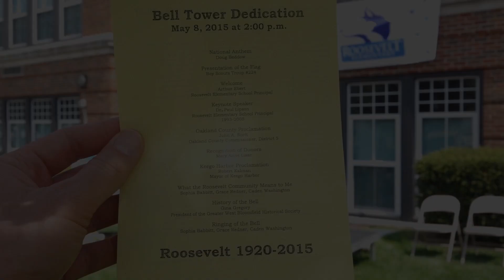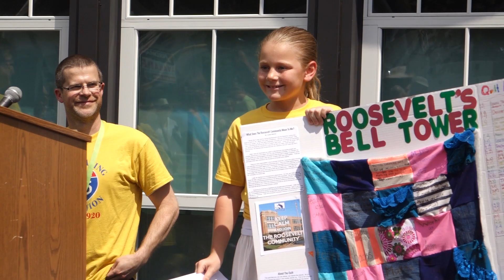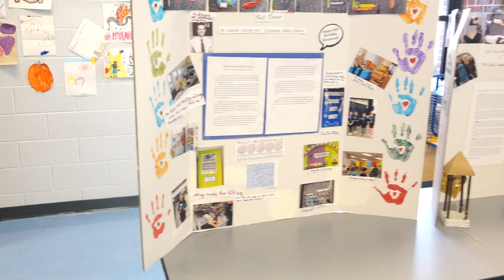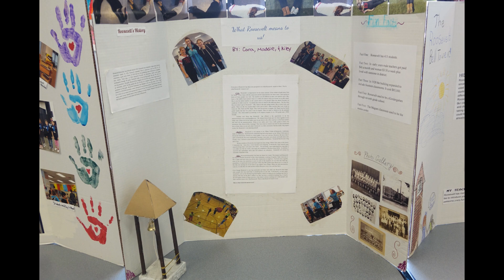Roosevelt Elementary 95th Anniversary and Bell Tower Ceremony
Roosevelt Elementary 95th Anniversary and Bell Tower ceremony, May 8, 2015, Keego Harbor, Michigan